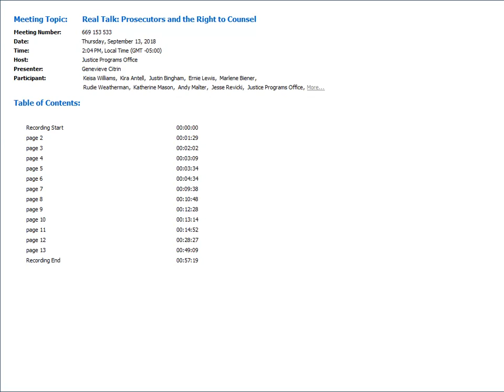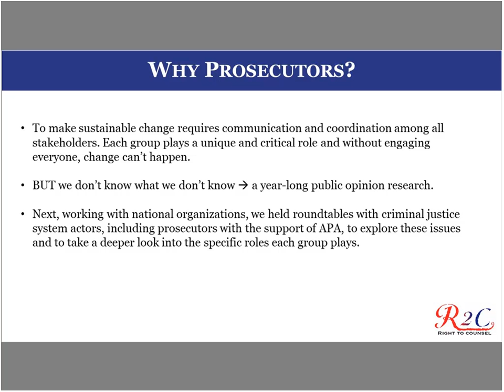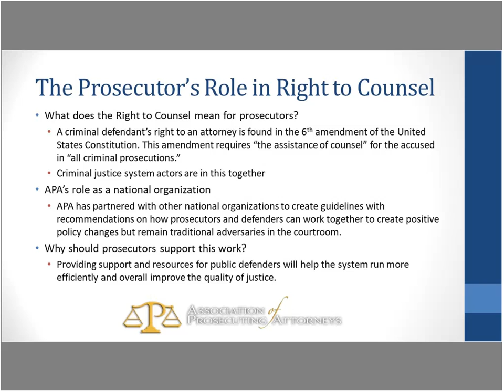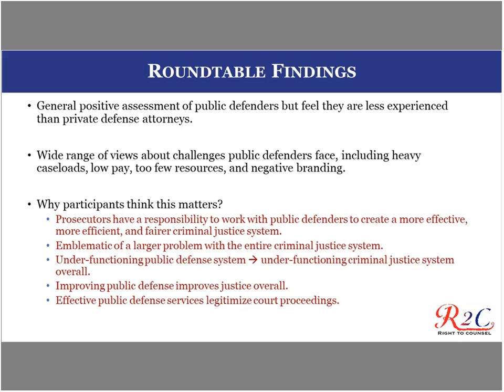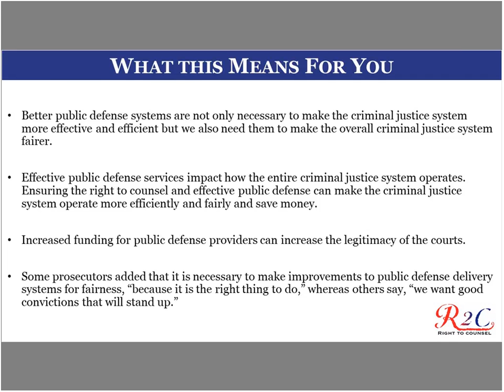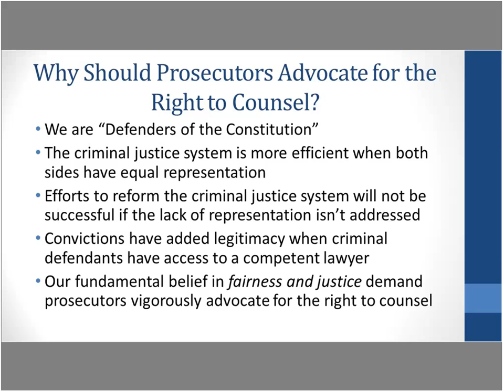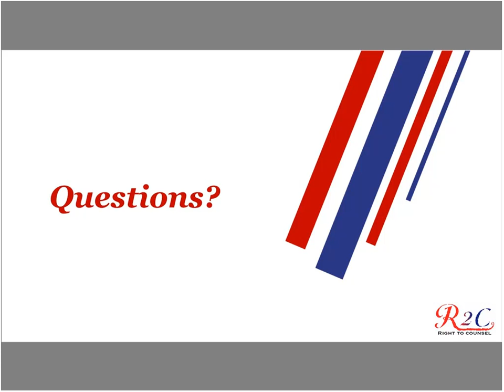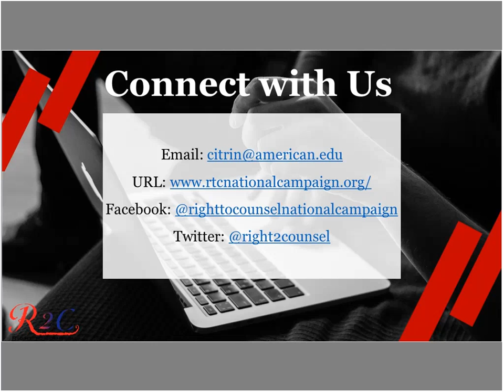Real Talk: Prosecutors and the Right to Counsel